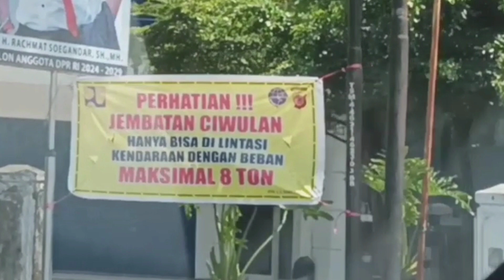Hati-hati Melintas Di Jembatan Ciwulan | Beban Max 8 Ton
Jembatan Ciwulan saat ini sudah mengalami kerusakan, beberapa bagian sudah jebol dan diganti dengan plat besi. Sekarang sedang ada proyek jembatan baru, supaya nantinya jembatan jadi dua. Yang ada sekarang cuma 1 sempit pula sehingga arus lalu lintas dengan sistem tutup buka